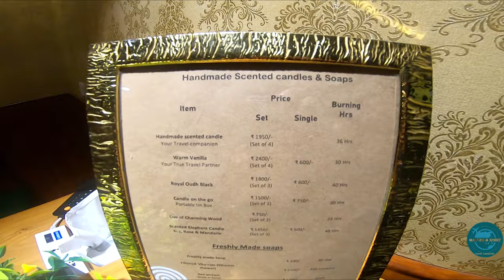WelcomHotel by ITC, Pine N Peak - Pahalgam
A beautiful & luxury hotel in the valley of Pahalgam.

Providing amazing view of the snowcapped mountains, amusement park and the valley of shepherds